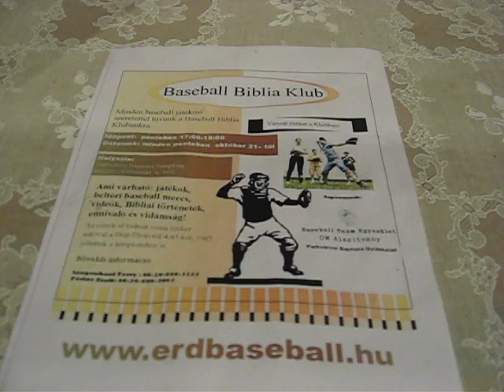First Baseball Bible Club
We have started a Baseball Bible Club for player ages 10-15 at our church. This highlights from the first club meeting which will be every Friday night.